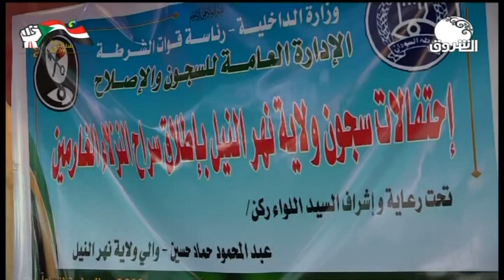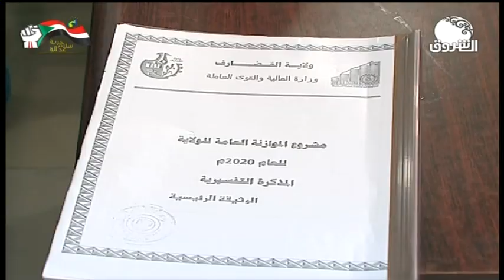أخبار الثالثة من قناة الشروق ـــ الجمعة 3 يناير 2020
الشروق_ الفضائية
Ashorooq Tv
ـــــــــــــــــــــــــــــــــــــــــــــــــــــــــــــ